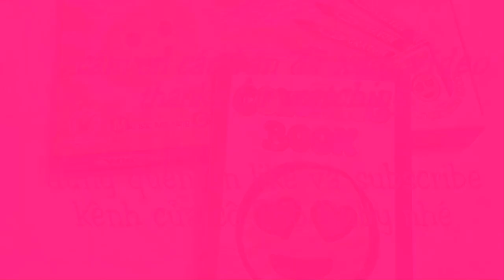Tô màu tranh gia đình người tuyết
Tô màu tranhTô màu tranh gia đình người tuyết.
Video này diễn tả cách tô màu tranh gia đình người tuyết . Nó giúp các bé biết cách tô màu tranh  và nhận biết một số màu cơ bản: đỏ, xanh lam, vàng, trắng, hồng, nâu,...